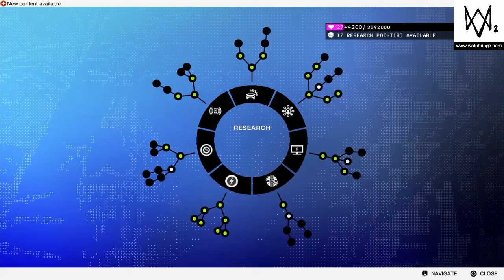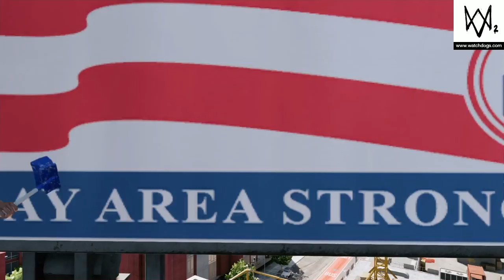Watch Dogs 2 #29 واتش دوقز تختيم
طرق التواصل :
PS4: LX-ABDULAZIZ-XL
PS4: Ziyadpro410
PS4: Ksa_zezo_88
Instgram : LXABDULAZIZXL